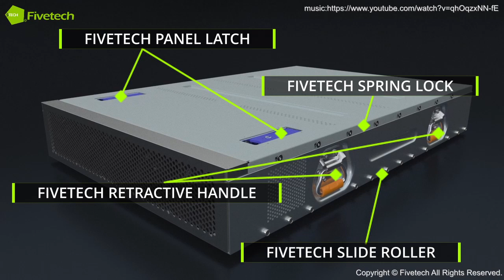Fivetech - Latch Lock & SMT Mini head Plunger